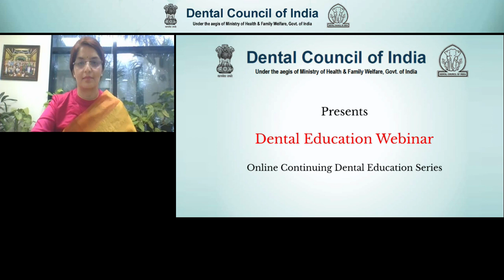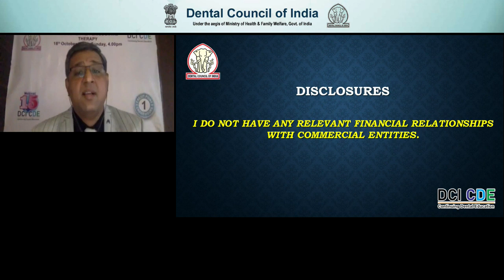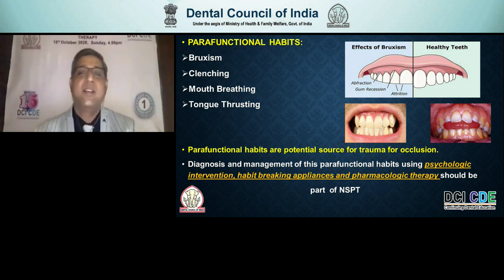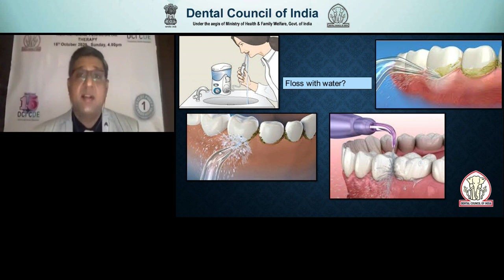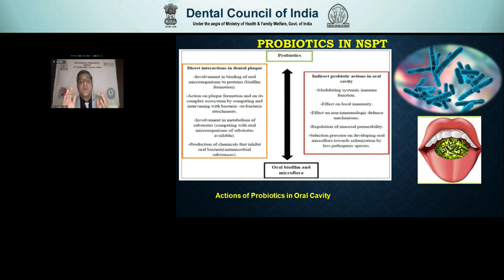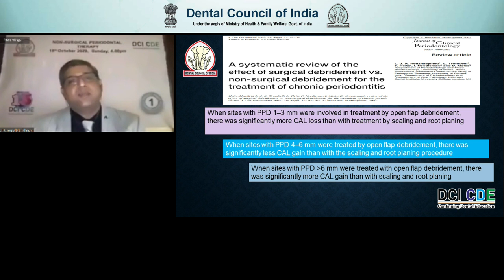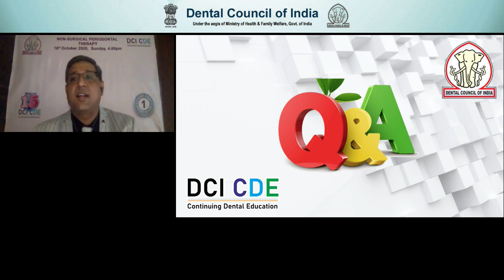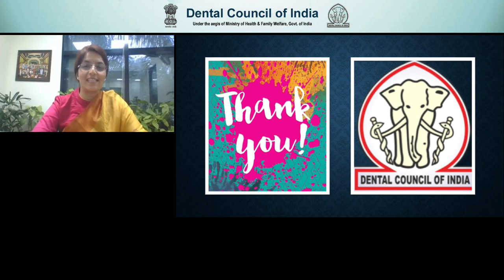DCI Webinar 15 - Non – Surgical Periodontal Therapy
DCI Webinar 15 - Non – Surgical Periodontal Therapy by Speaker Dr. Gopalakrishnan D and Moderated by Dr. Jaideep Mahendra, on 18th October 2020 at 1600 hours.